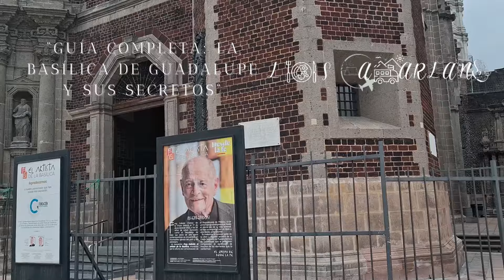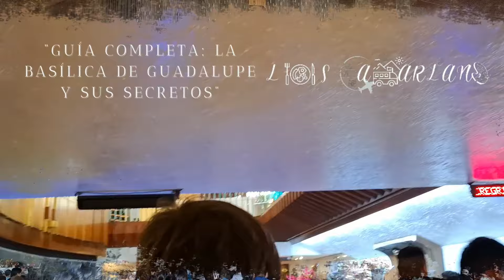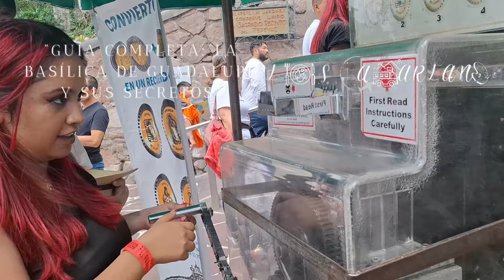Guìa Completa Basilica de Guadalupe y sus secretos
La basílica de Santa María de Guadalupe, llamada oficialmente Insigne y Nacional Basílica de Santa María de Guadalupe, es un santuario de la Iglesia católica, dedicado a la Virgen María en su advocación de Guadalupe, ubicado al pie del Cerro del Tepeyac en la alcaldía Gustavo A. Madero de la Ciudad de México